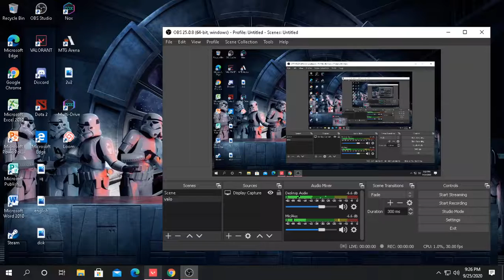Vanorant Session #1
I just trying this game its awesome we can play just add me Scaredy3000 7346